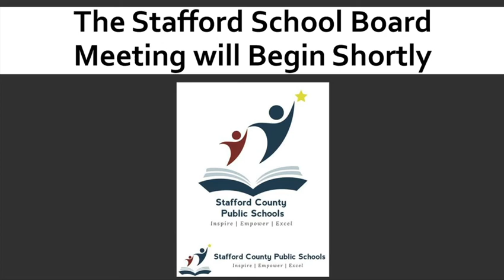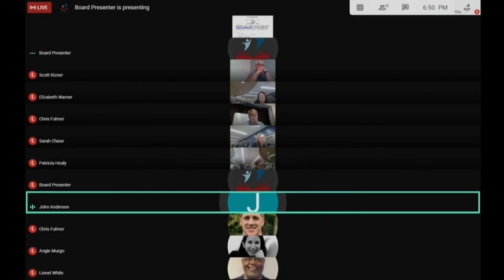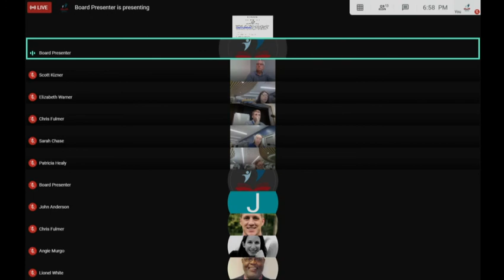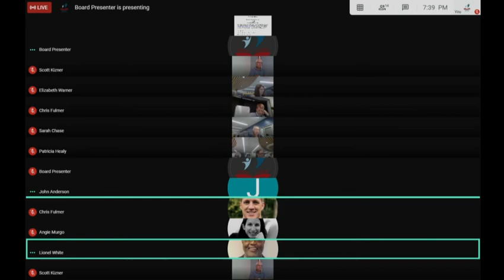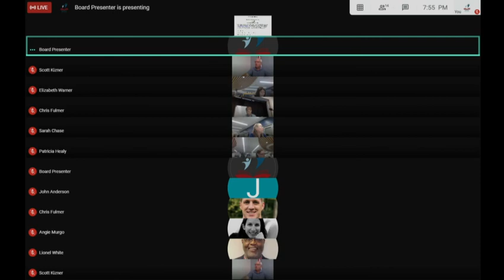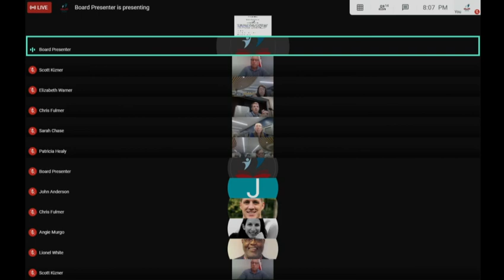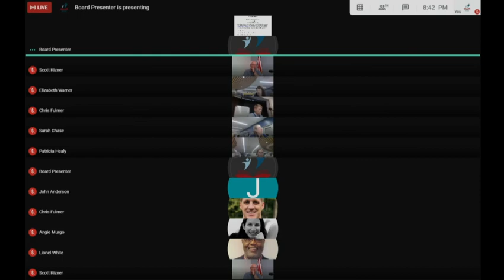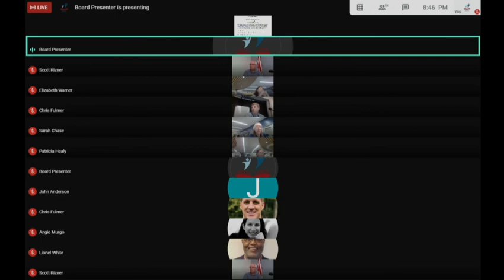Stafford Schools Finance and Budget Committee 7 16 2020